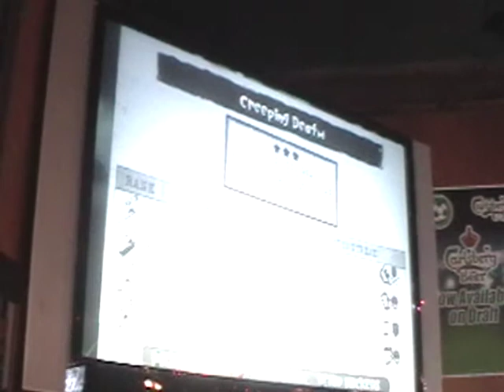Falcon 5-26-09 Creeping Death